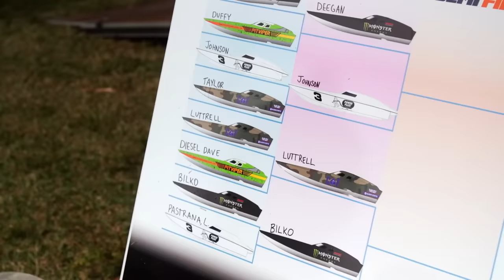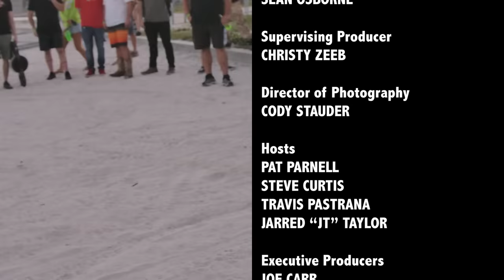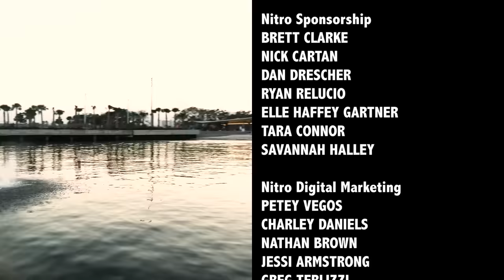Travis Pastrana’s P1 Offshore Invitational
Inspired by his new-found passion for boat racing, Travis Pastrana’s P1 Offshore Invitational powered by Traxxas features stars from NASCAR, INDYCAR and Supercross going head-to-head on the high seas. Friendly rivalries will quickly heat up once vessels hit speeds topping 100 mph in the hunt for the first-place trophy and, most important, bragging rights. The event will also preview the wide-open powerboat action coming in May when the P1 Offshore series returns to kick off its 2021 season.